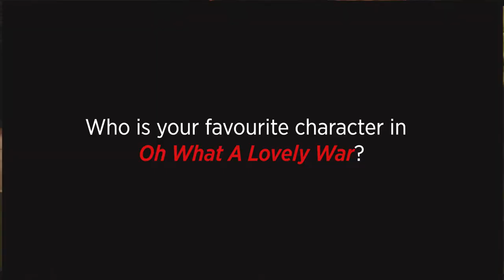Oh What a Lovely War cast interviews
Playing at Curve Thursday 19 - Saturday 21 May.

Our annual Made at Curve and De Montfort University co-production returns to the stage with this new version of Joan Littlewood’s pioneering satirical masterpiece, Oh! What a Lovely War.

Inspired by Charles Chilton’s radio play The Long Long Trail, the musical was first performed at the Theatre Royal Stratford East in 1963. Now, an ensemble cast from the university’s Drama BA (Hons) course will follow in the footsteps of the original Theatre Workshop company, examining the true costs of the Great War through the lens of a seaside music hall revue.

Featuring wartime classics It’s A Long Way to Tipperary and Good-bye-ee, Oh! What a Lovely War is hilarious and harrowing in equal measure. Pack up your troubles in your old kit-bag and join us in paying tribute to the scores of soldiers who fought for our nation.